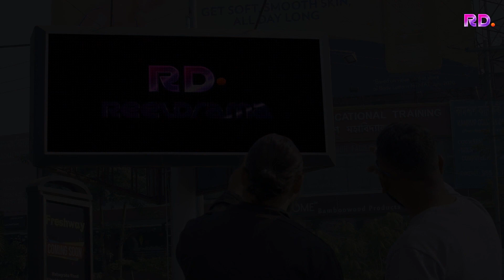Celebrate Assam with Reeldrama - Song - Zubeen Garg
Reeldrama - The one-stop destination of Assamese entertainment.

Amazon Firestick